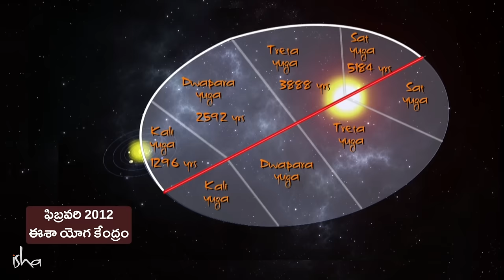కల్కి అవతారం ఎప్పుడు వస్తుంది? When Will Kalki Avatar Arrive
విష్ణు భగవానుడి పదోవ మరియు చివరి అవతారమైన కల్కి గురించి ఇంకా అతని రాక మానవ చైతన్యానికి ఏవిధంగా ఉపయోగపడుతుందనే వాటి గురించి సద్గురు మాట్లాడతారు. వీటితో పాటు యుగాల గురించి, కలియుగం ప్రాముఖ్యత గురించి వివరిస్తూ, మానవ మేధస్సుపై యోగ దృక్పథాన్ని అందిస్తారు.